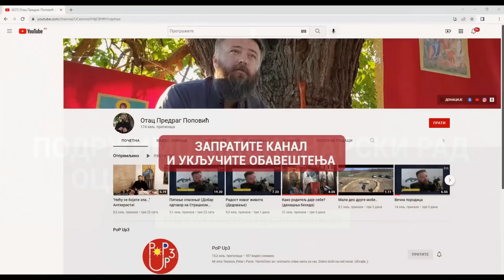Како повратити веру у људе /љубав? (одговор на питање)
Манастир Успења Пресвете Богородице,
Маркова Сушица (Скопље), 03. септембра 2022.